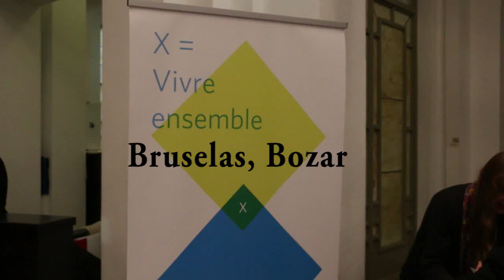Donostia / San Sebastián 2016 (Programa Bruselas) │Eneko Goia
Mons 2015 y Plzeň 2015 nos cedieron ayer el testigo a Wroclaw 2016 y Donostia / San Sebastián 2016 en una ceremonia desenfadada. Ahora es momento de agradecer el trato recibido y abrirles las puertas de nuestra ciudad en 2016 a ambas ciudades, así como a todas aquellas personas que lo deseen.

Atzo Mons eta Pilsen hiriek lekukoa eman ziguten Wroclaw eta Donostiari ekitaldi dibertigarri batean. Orain, jasotako tratua eskertzeko unea da. Beraz, bi hiriei eta bisitatu nahi gaituzten pertsona guztiei gonbita luzatu nahi diegu 2016an Donostiara etortzeko.